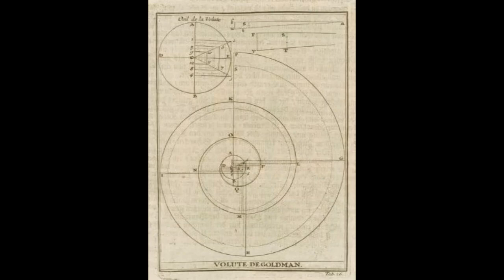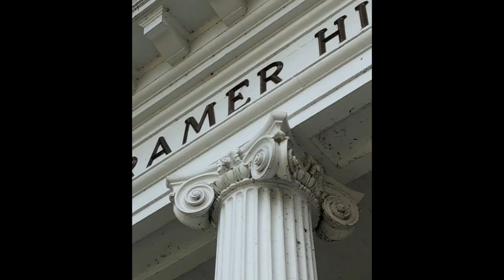The Logical Craftsman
How three processes of Logic: Deduction, Induction, Abduction are put to use by the craftsman through a process of Education.

All of these terms referring to drawing, not in the sense of sketching rather pulling from, in, away and out respectively, a coaxing into existence.